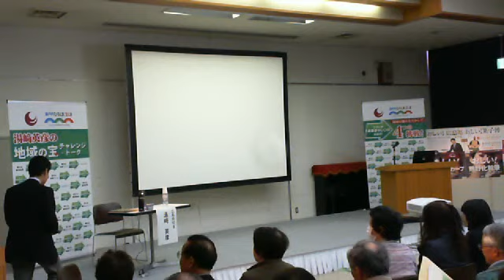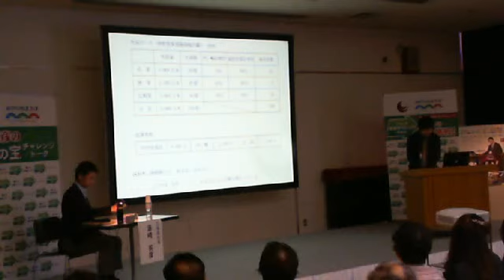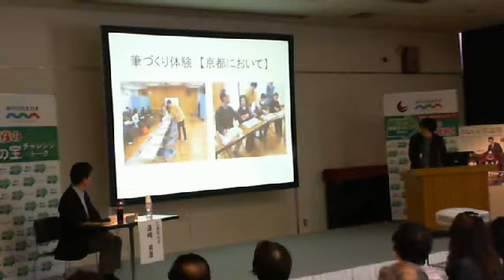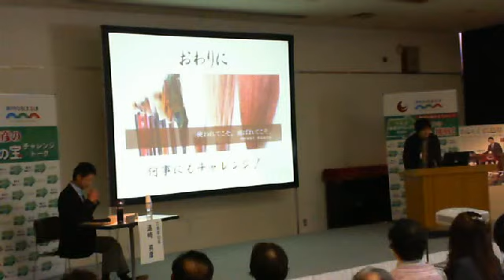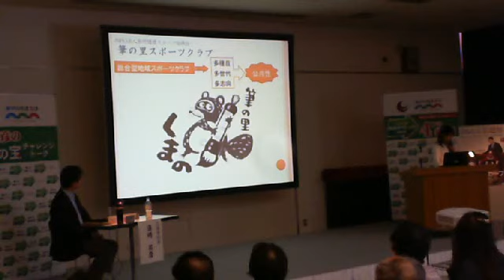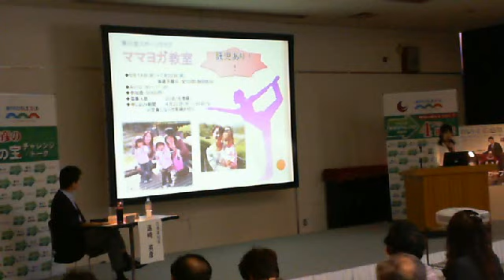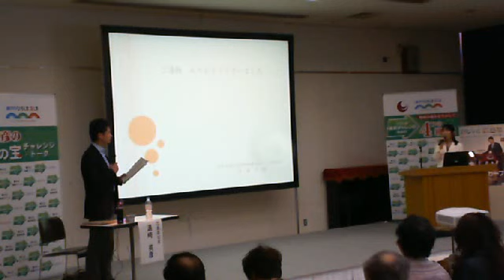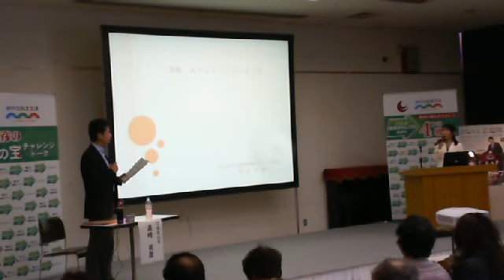2013.4.21 第17回「地域の宝チャレンジ・トーク」（熊野町-1）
県政知事懇談